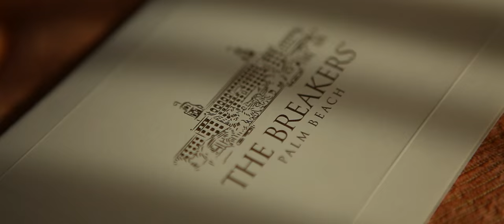Multi-Cultural Indian Wedding at The Breakers Palm Beach